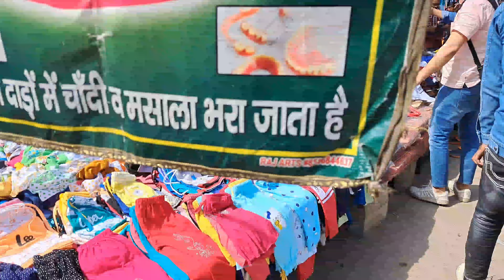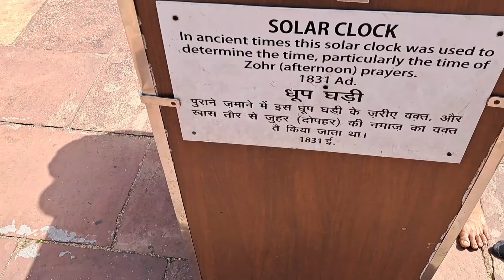रमजान में जामा मस्जिद की रौनक | Jama Masjid vlogs | Meena Bazar Jama Masjid Ramzan | sumitkhanvlogs